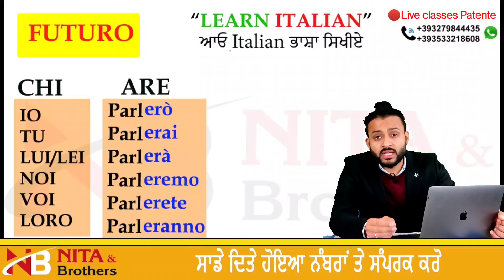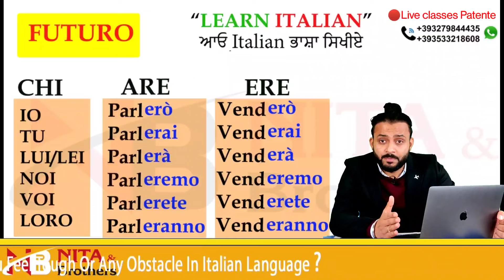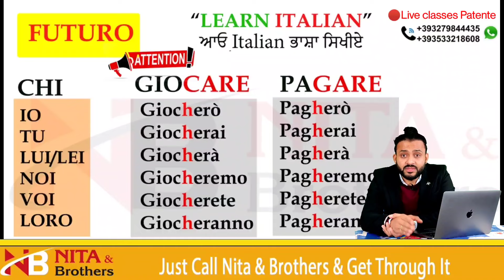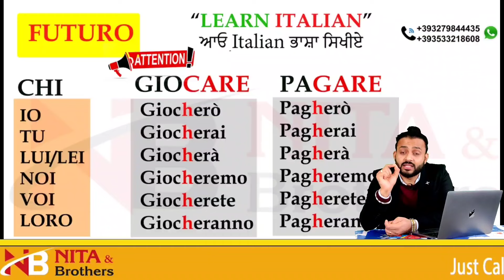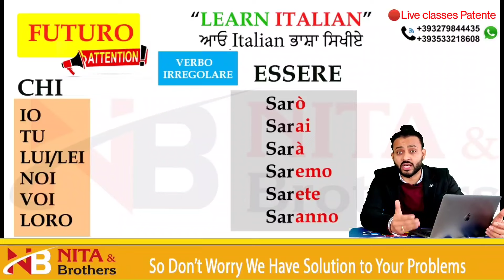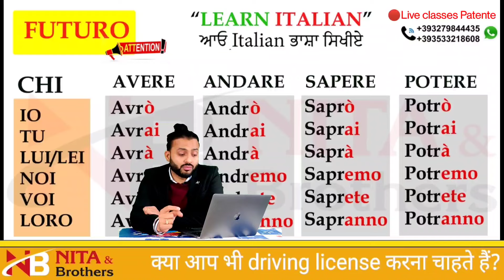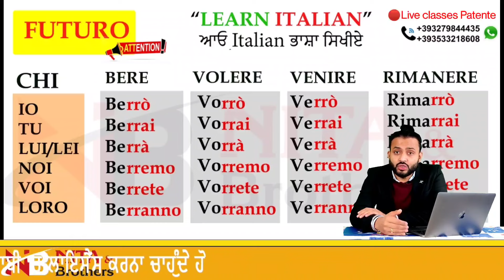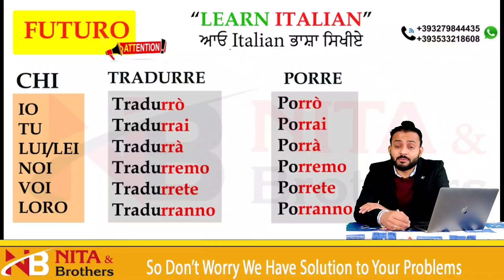Futuro | learn Italian with nita and brothers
For more info 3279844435 / 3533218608 whtspp also